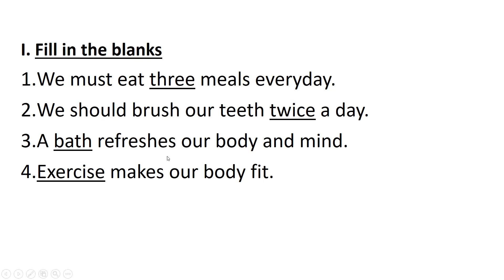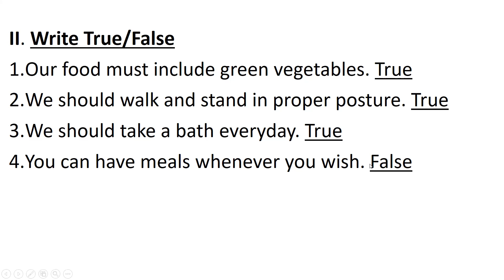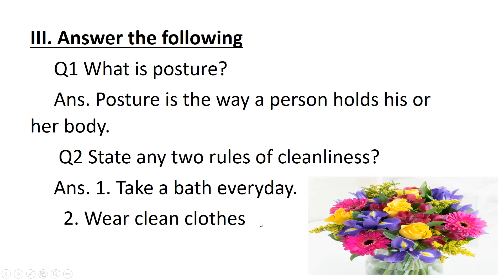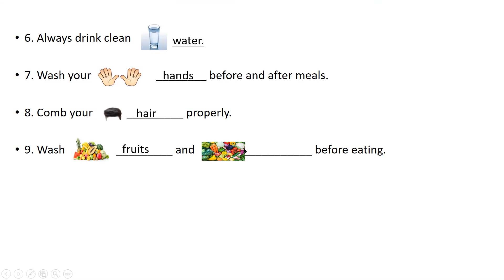L -7 ANSWER THE FOLLOWING & FILL IN THE BLANKS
THIS VIDEO WILL EXPLAIN THE  QUESTION FROM THE CHAPTER